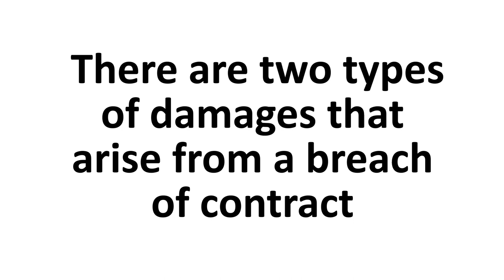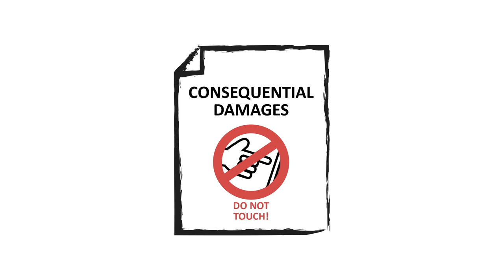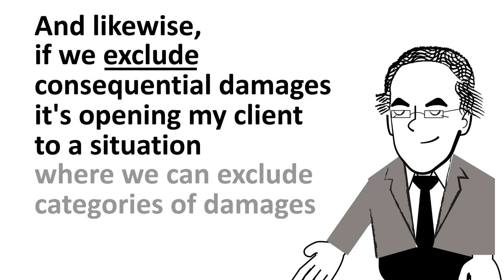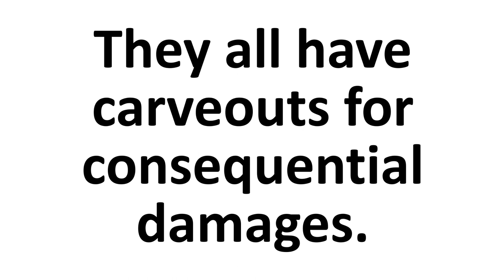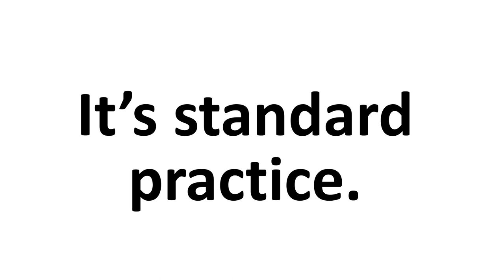Using “Buyer Power Ratio” to negotiate consequential damages exclusions in M&A deals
This cartoon is an excerpt from a recent Hogan Lovells M&A Forum. Rick Climan and Keith Flaum debate the consequential damages exclusion from the indemnification provision in the acquisition of a privately held company.